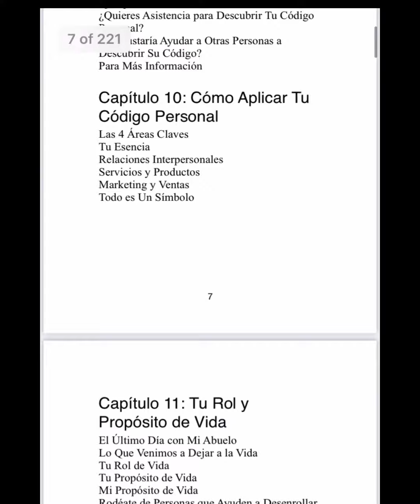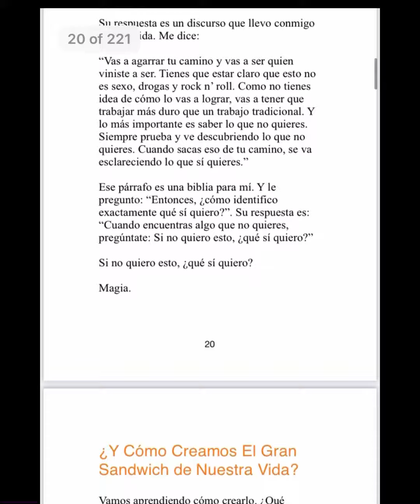¿Cómo captar lo que realmente nos dicen? - ROBERT BAUM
La comunicación sucede en dos vías, a la vez:

Una es a través de las palabras. La mente habla a través de las palabras. Pero la mente es terrenal, por ende está limitada.

La otra es a través del pecho. El espíritu habla a través del pecho. Es el ‘feeling’ o sentimiento que captas cuando alguien dice algo. También captas información de espíritu a través del sonido, del tono y frecuencia con la que hablamos.

Escuchemos ambas. Mente y espíritu, hablando a la vez. Se complementan.

Si estás interesado o interesada en entenderte mejor, con gusto mi primer libro ‘Tu código personal’ te ayuda a encontrar las respuestas a las preguntas importantes para ti.

Lo tenemos en digital y en impreso.

“Descubrir es ver lo que todo el mundo vió, y pensar lo que nadie más pensó.”